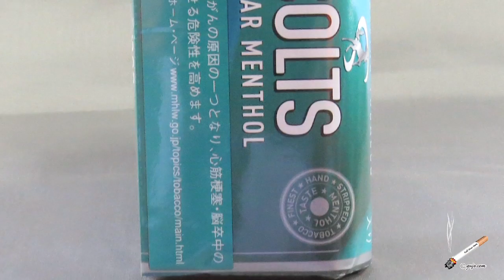【手巻きたばこ】コルツ・クリアーメンソール COLTS CLEAR MENTHOL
コルツ・クリアーメンソール